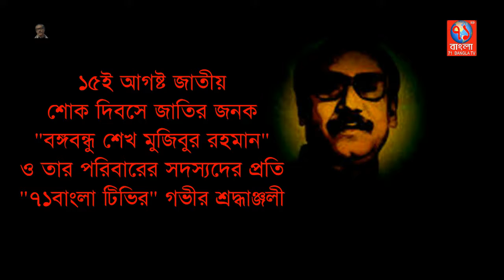সৌদি আরব প্রাদেশিক অঞ্চল আল গোরাইয়া শহরে বাংলাদেশী কটন হাউজের উদ্বোধন | 71bangla tv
দেশীয় পণ্য ,কিনে হও ধন্য এই স্লো গানকে সামনে রেখে -  গতকাল সৌদি আরবের প্রাদেশিক অঞ্চল আল গোয়াইয়া শহরে বাংলাদেশী তৈরি পোশাকের গুণগত মান তুলে ধরতে এবং প্রবাসীদের কাছে গার্মেন্টস শিল্পকে প্রতিষ্ঠিত করার লক্ষে কোটন হাউজের কেক কেটে  শুভ উদ্ভোধন করা হয়েছে ।

কোটন হাউজের উদ্ভোধন করেন রিয়াদ বাংলাদেশ দূতাবাসের ইকোনোমিক কাউন্সেলর ডক্টর মোঃ আবুল হাসান , এই সময় উপস্থিত ছিলেন কোটন হাউজের ইসফন্সর সৌদি নাগরিক বান্দর বীন নায়েব আল হারতি।

অন্যান্যদের মধ্যে উপস্থিত ছিলেন  সাংবাদিক জাহাঙ্গীর আলম হৃদয়,সাংবাদিক এ কে আযাদ লিটন সহ স্থানীয় প্রবাসী বাংলাদেশী ব্যাবসায়ি, সামাজিক  নেতৃবৃন্দরা । ইকনোমিক কাউন্সিলর আবুল হাসান বলেন,বিশ্বের অনান্য দেশের মত সৌদি আরবে ও বাংলাদেশী পন্নকে আরও বেশি বেশি বাজার জাত করে ,বাংলাদেশের পণ্য গারমেন্স শিল্পকে সৌদি আরব সহ, বিশ্বের দরবারে পরিচয় করে দিতে হবে।